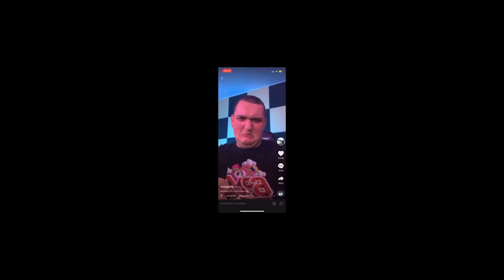DuoQ Commentary ~ CoZie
Moin Moin liebe Suchties,

in dem Video habe ich das erste mal versucht bei DuoQ ein Commentary zu machen...
Wird es in Zukunft denke ich öfter geben und auch besser ;)

TikTok Einschnitt: Der Typ heißt auf TikTok Nicopr0d !! Geile Sau